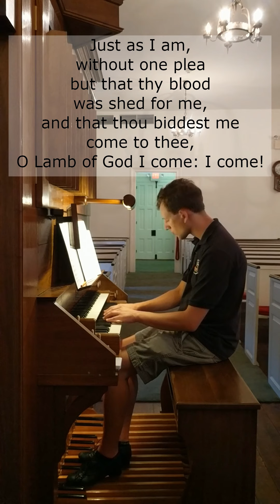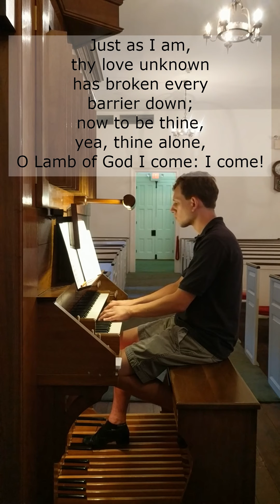Just as I am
John plays Just as I am on the Donegal Presbyterian church organ.